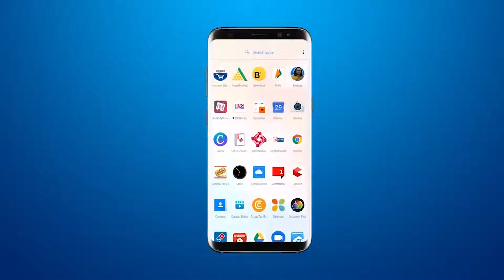India Pakistan T20 match: Pakistan opt to bowl first | पाकिस्तान ने जीता टॉस, पहले गेंदबाजी का फैसला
India Pakistan T20 match,Pakistan opt to bowl first,पाकिस्तान ने जीता टॉस,पहले गेंदबाजी का फैसला,india vs pakistan t20 worldcup,india vs pakistan match today,india vs pakistan status,india pakistan,virat kohli loss toss,india Pakistan toss